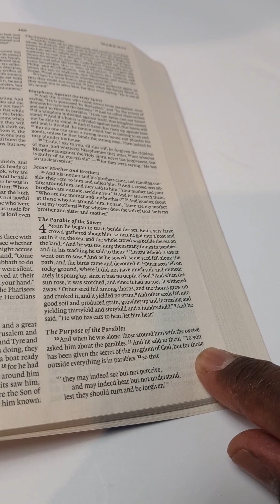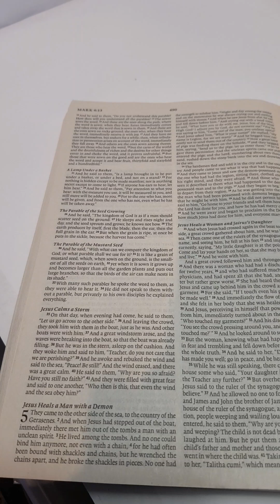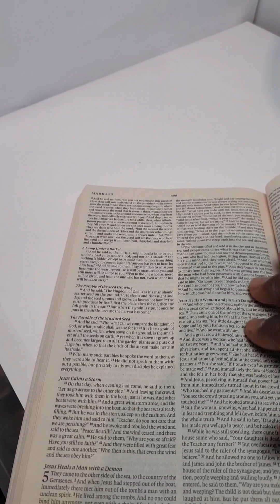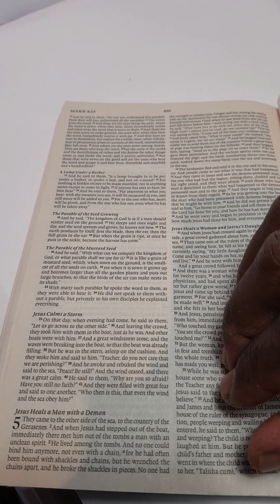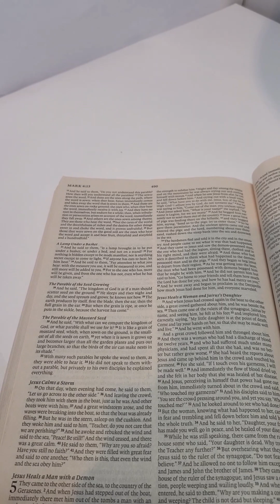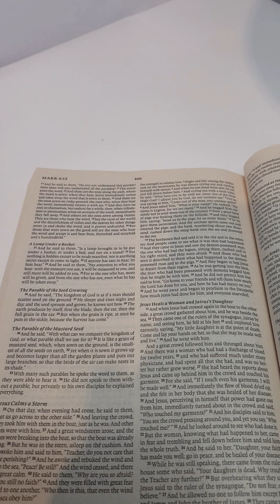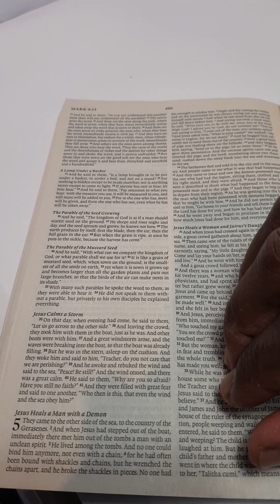The Gospel according to MARK Chapter 4 ESV